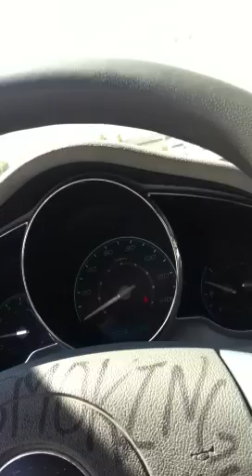Vegas Cab Driver, dropping off Air Canada, Vegas Naby.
Daniel Mann juggling taxi news, juggling to Jail house Rock while drooping of a ride at Mc Carran International Terminal- 2   Air Canada.
I like to rename the Paradise Road , to Elvis Presley Ave. From Sahara Ave to Tropicana Ave, on Paradise.
Daniel Mann's driver for Frias , the  biggest and best taxi company I'n Las Vegas.
Lasvegastaxidriver.citysearch.con
Friastaxi.com
Virginvalleycab.com
Acecablv.com
Lasvegaswesterncab.com
Lvcabs.com
Taxidrivervegas.com
YouTube : Teddy Afro Vegas.

The Amazing Raze
American idol
Got talent
Big
Brother
Biggest loser
So you think you can dance more shows
Under cover
Boss
Survivor
Teen mom
Jimmy Kimmil
ABC.com
David letterman
The Rolling Stones
The New York Dailey Times
New York Post
NYC Dailey News